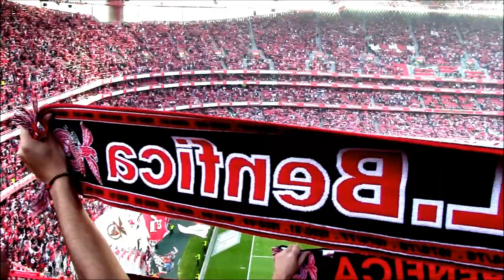MAIS DE UM MILHÃO!